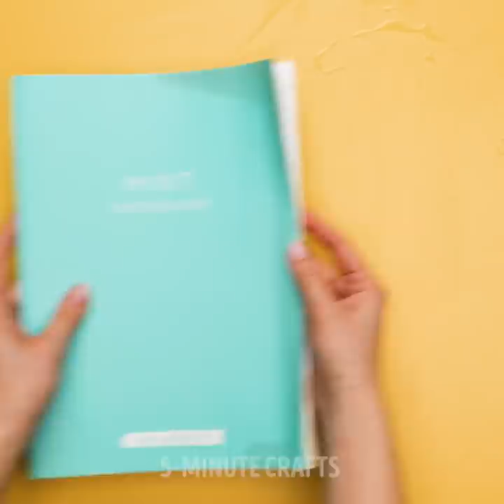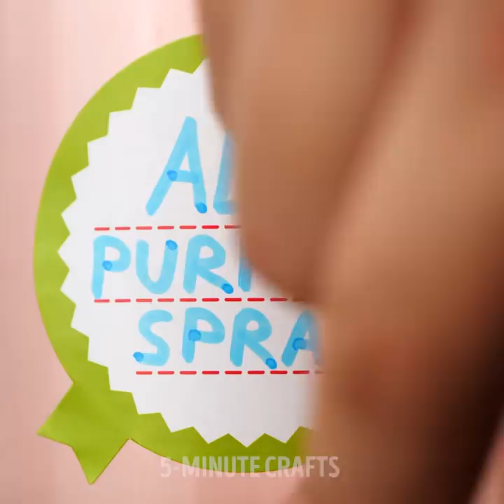30 HACKS EVERYONE MUST KNOW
Timestamps

00:01 Opening a bottle with a belt
01:16 No more toothpaste?
01:40 Shower trick
04:18 Toothbrush hair trick
04:40 Decorating boring shoes
06:20 DIY creative phone cases
11:22 Awesome eco-friendly ideas